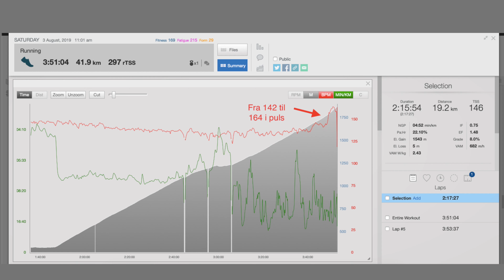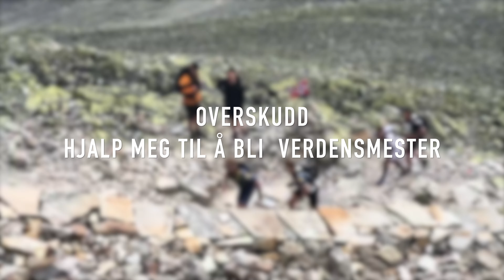Norseman 2019 intervju norsk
Intervju med Hans Christian Tungesvik etter den mest dramatiske avslutningen i løpets historie.